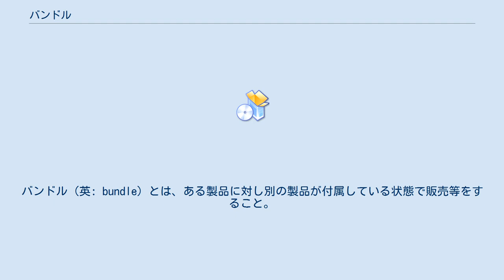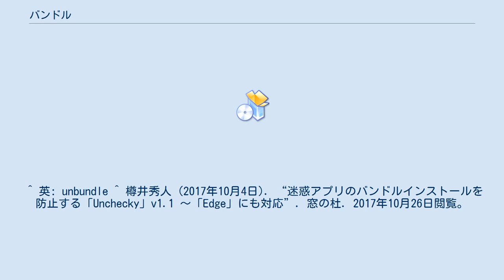バンドル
バンドル（英: bundle）とは、ある製品に対し別の製品が付属している状態で販売等をすること。
反対はアンバンドル。
 1969年に、IBMは大型コンピュータのハードウェア値段から、ソフトウェア値段、システムエンジニアサービス値段、教育サービス値段などをアンバンドルした。
それまでは、IBMはこれらすべてを含めた値段にしていた。
これ以降、こうした様々な分野の会社の活躍が容易になったといわれている。
 メーカー製パソコンに元々導入されているソフトウェアなどは「プリインストール」とも言う。
バンドルされるソフトウェアには4通りある。
 制限されていない物の場合は「製品版」、制限がかかっていたり、そのパソコン用に相性などのチェック、システムのカスタマイズがされているものを「バンドル版」などと呼ぶ。
バンドル版の場合、製品版へのアップグレードを許している物も多い。
 オンラインソフトウェアには、インストール時に他のソフトをインストールするように勧めるものがある。
これもバンドルソフトウェアだが、その手法は迷惑アプリとみなされることがある。
 ^ 英: unbundle ^ 樽井秀人 (2017年10月4日). “迷惑アプリのバンドルインストールを防止する「Unchecky」v1.1 〜「Edge」にも対応”. 窓の杜. 2017年10月26日閲覧。